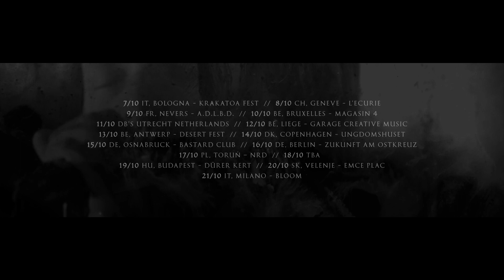-(16)- European Tour Trailer 2017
Directed by Chariot of the Black Moth